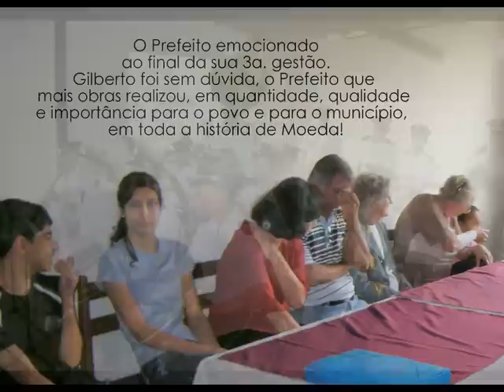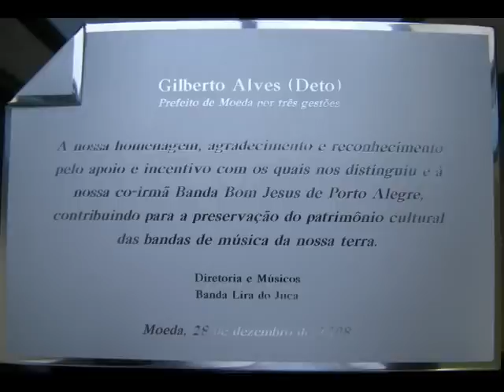GilbertoMoeda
Recital em homenagem ao Prefeito Gilberto Alves (Deto)